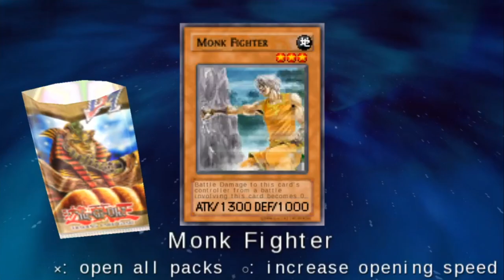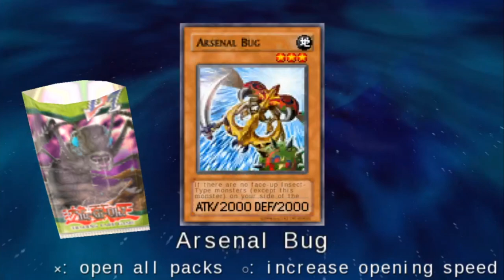Yu-Gi-Oh! GX Tagforce 2 Part 77: Obelisk Blue Tournament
The Obelisk Blue Tournament seems to be way harder than I could have ever expected.